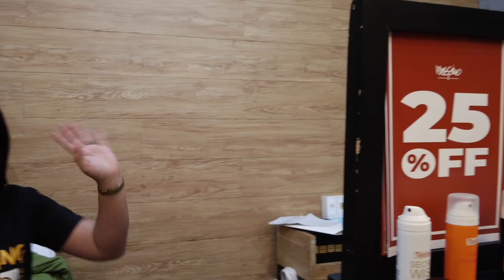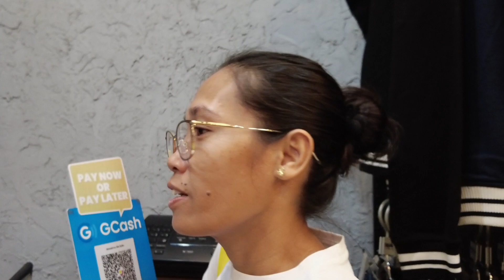ILOILO CITY, SM Mall girls of Mossimo Store Great store!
These girls deserve a raise...  embedded clues about previous give-a-way attempts...watch the video!
Frank and Fel of The Philippines
The Expat Who Gives Back